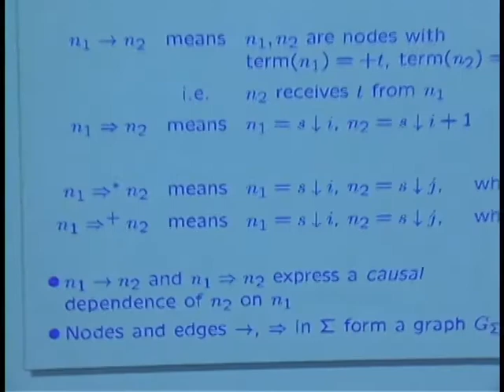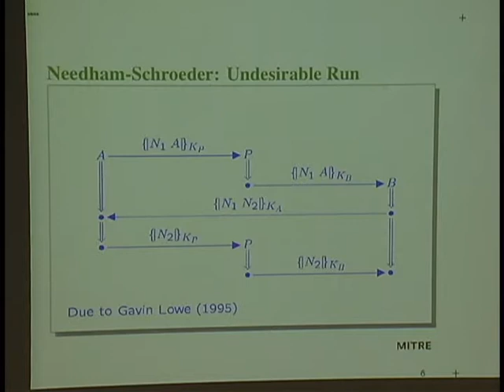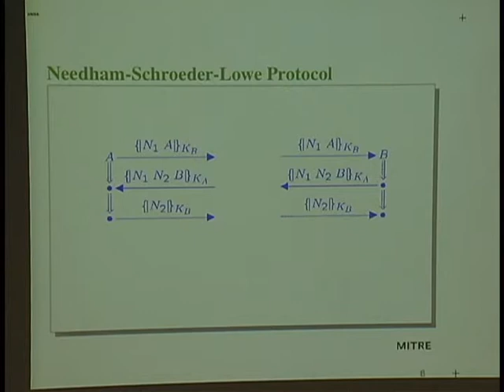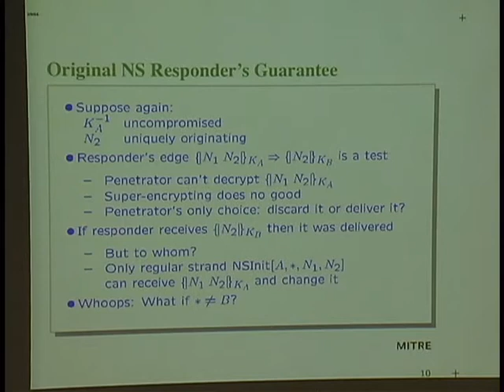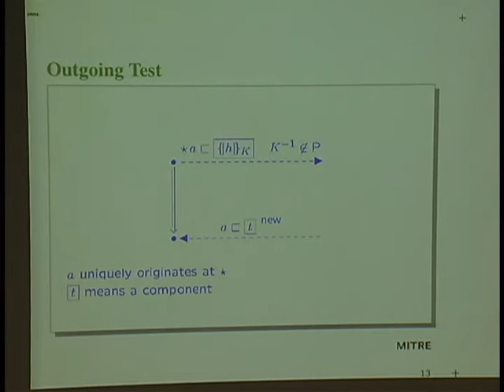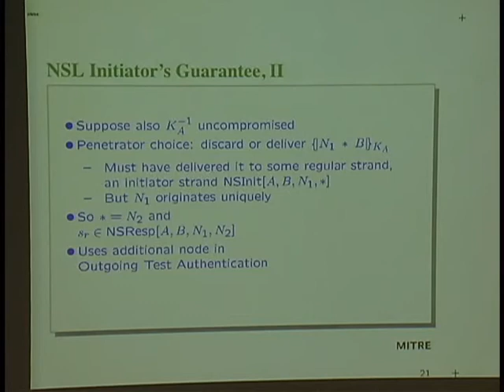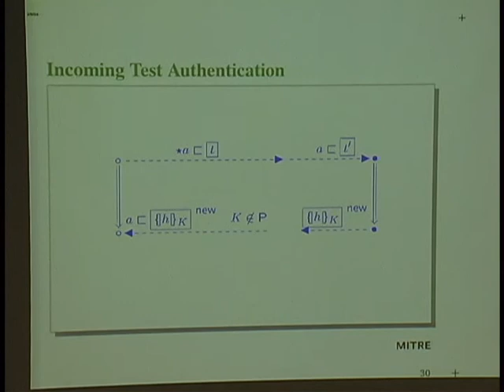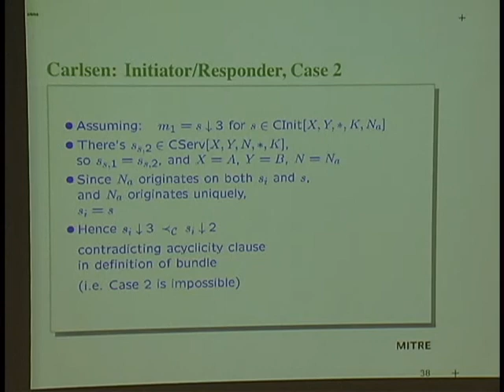Al Maneki (NSA), "Strand Spaces" (2/10/04)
Sylvan Pinsky introduces Al Maneki (NSA)
Topic: Strand Spaces